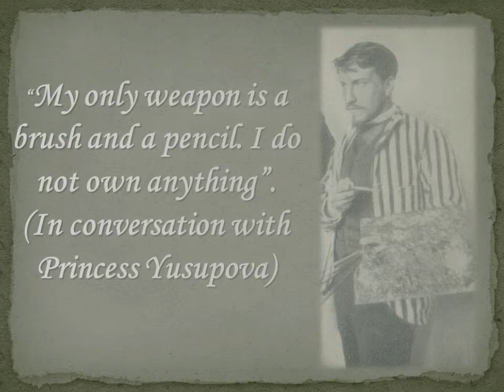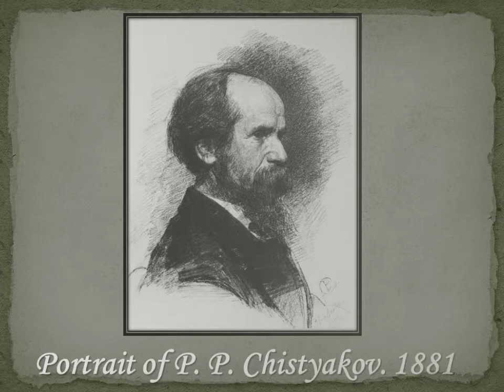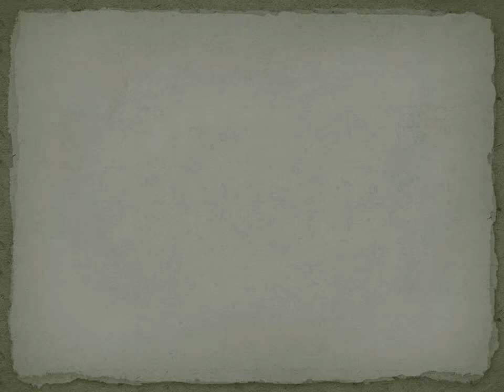Valentin Alexandrovich Serov (1865 - 1911) - Portraits (1 Part)